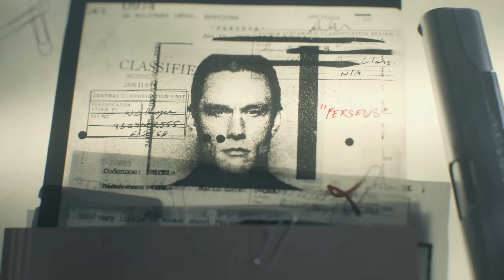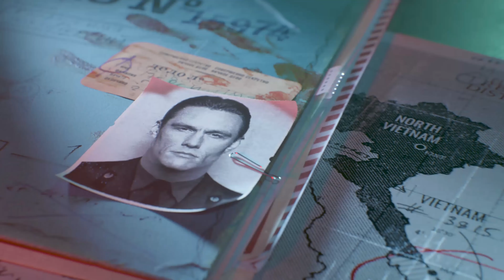Black Ops COLD WAR - Walkthrough Part 2 (Campaign) No Commentary 4K Gameplay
Check out part 2 of my Call of Duty: Black Ops Cold War Campaign walkthrough in 4K 60 FPS!

Missions:
Fracture Jaw

Call of Duty: Black Ops Cold War is set during the Cold War in the early 1980s. The story is inspired by actual events and the campaign features locations such as East Berlin, Vietnam, Turkey, and the Soviet KGB headquarters.

Call of Duty: Black Ops Cold War is a 2020 first-person shooter video game developed by Treyarch and Raven Software and published by Activision. It is the sixth installment in the Black Ops series, and the seventeenth installment in the overall Call of Duty series. The game was released on November 13, 2020.